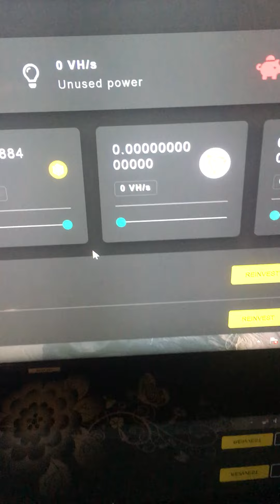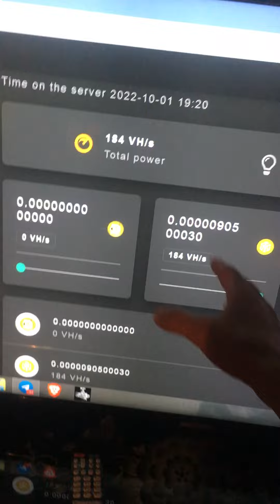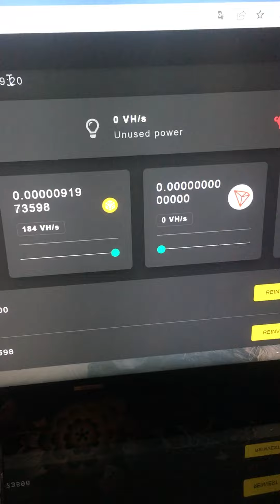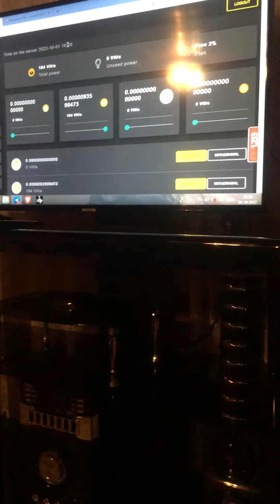cryptoFF უფასო მაინინგი , ფულის შოვნა